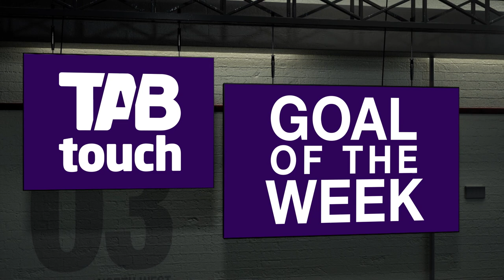TABTouch Goals of Round 20